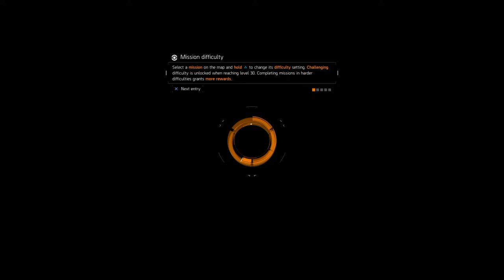Tom Clancy's The Division™_20170629200851